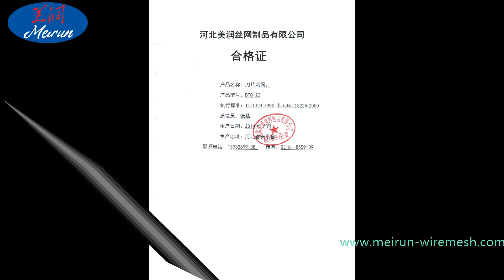Meirun brand razor barbed wire machine products